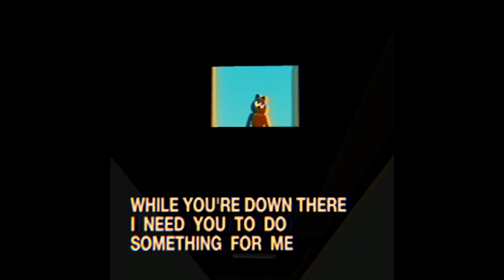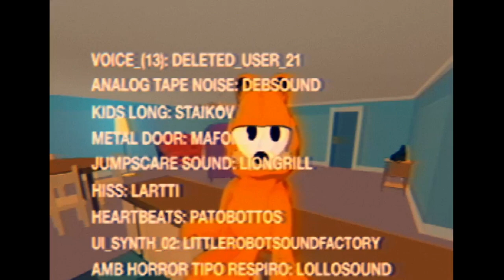Garfield Didn't Get His Lasangna On The Last Monday... And That Made Him MAD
Garfield Didn't Get His Lasangna On The Last Monday and That Made Him MAD. garfield has locked his owner in the house and your supposed to help him. why idk this games weird